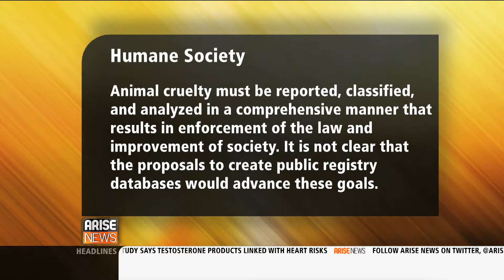11/06/13, Arise America, Do Not Adopt a Pet Registry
Chris Green, director of legislative affairs for the animal legal defense fund joined us to discuss the organizations new nationwide animal abuse registry.